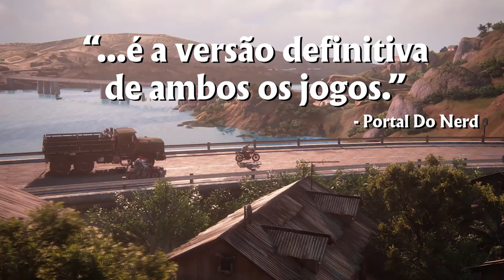UNCHARTED™: Coleção Legado dos Ladrões - Official Game Trailer HD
Jogue como Nathan Drake e Chloe Frazer nessa aventura independente em que deverão confrontar o passado para forjar o próprio legado. Inclui as duas aclamadas histórias para um jogador de UNCHARTED 4: A Thief’s End e UNCHARTED: O Legado Perdido.